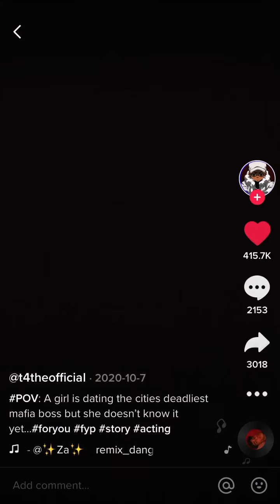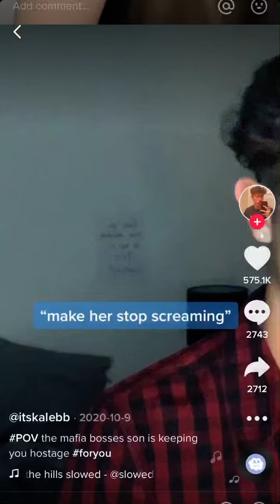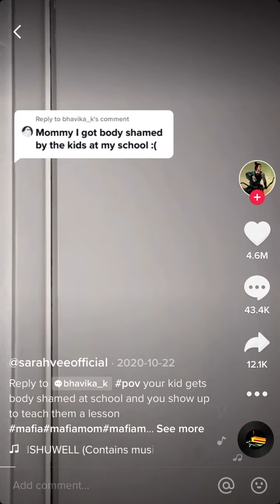Mafia povs part 1